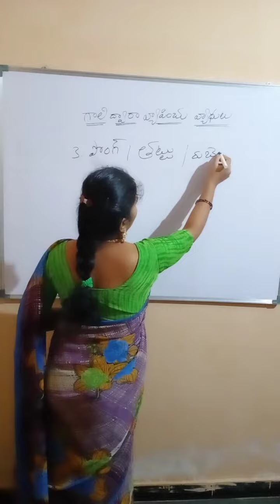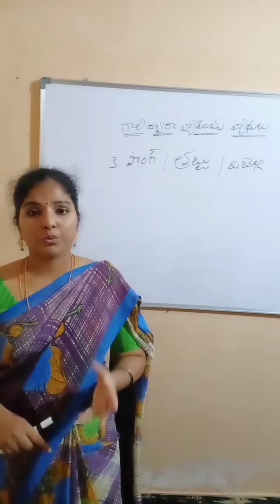Rubella or that or ponggu communicated disease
Gali dwara vyapinche vyadulu rubella